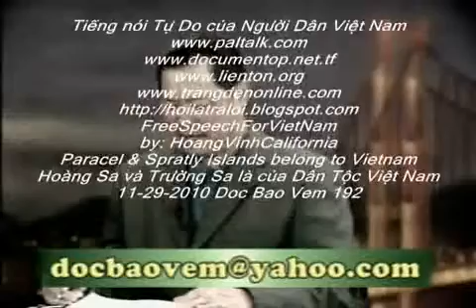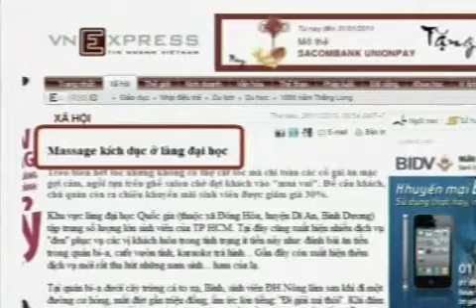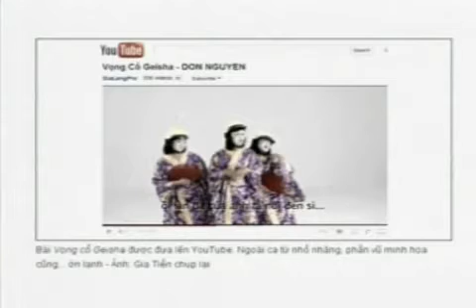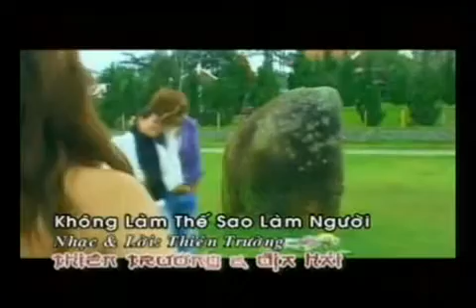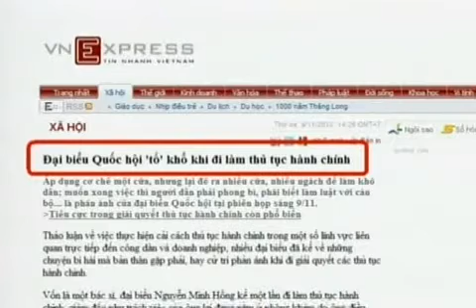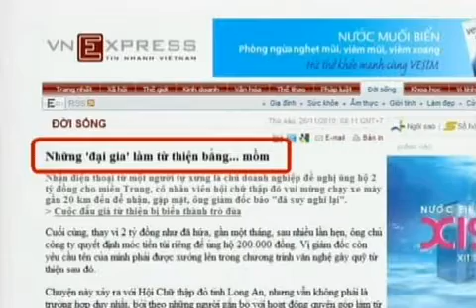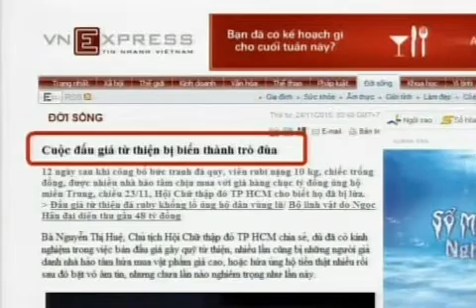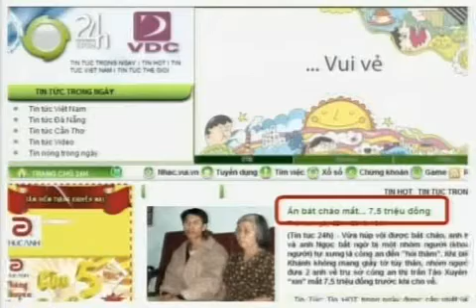Doc Bao Vem 192